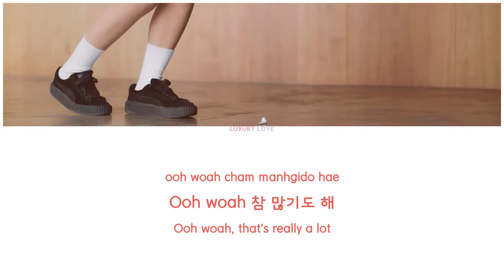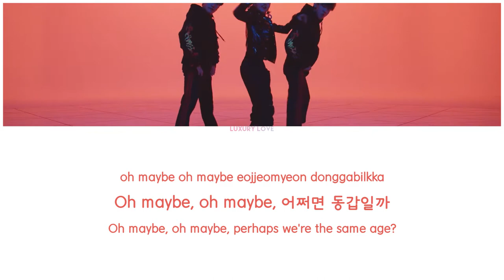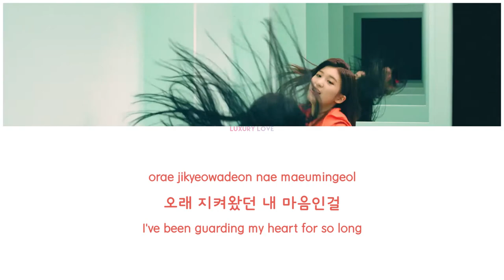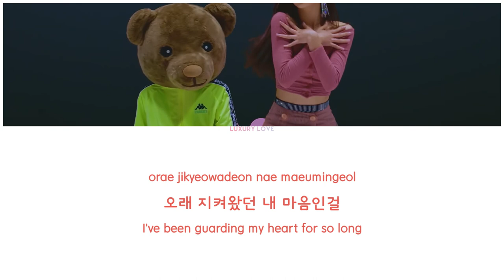Ruann - Beep Beep Lyrics (ROM/KOR/ENG)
Originally uploaded August 2019